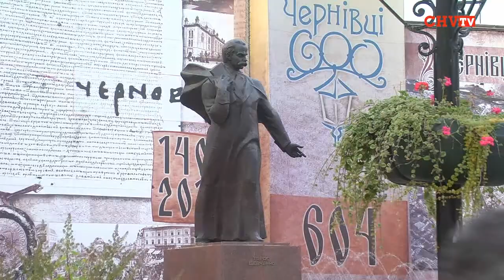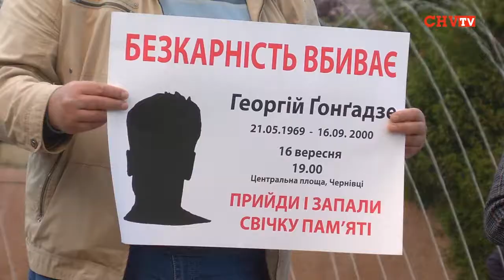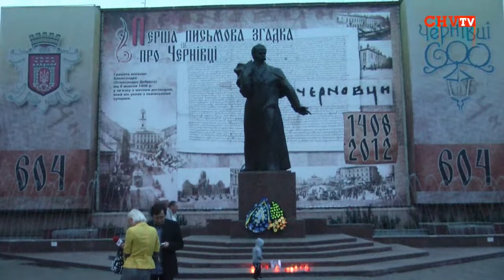Журналісти Буковини традиційно вшанували пам'ять Георгія Гонгадзе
16 вересня виповнилось 13 років з дня убивства журналіста Георгія Гонгадзе. Кілька десятків буковинських журналістів зібралися в цей день на Центральній площі Чернівців, долучившись до  загальноукраїнської акції з вшанування пам'яті Георгія Гонгадзе під гаслом «Безкарність вбиває». Журналісти вшанували пам'ять загиблого  колегу хвилиною мовчання і  вже традиційно запалили свічки.

Галина Єреміца